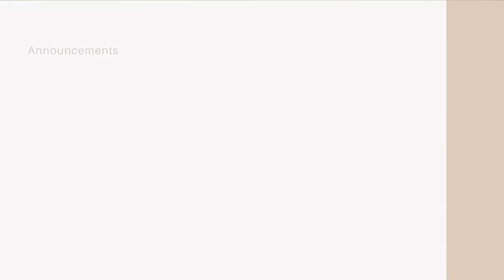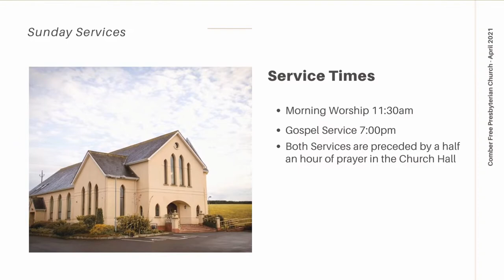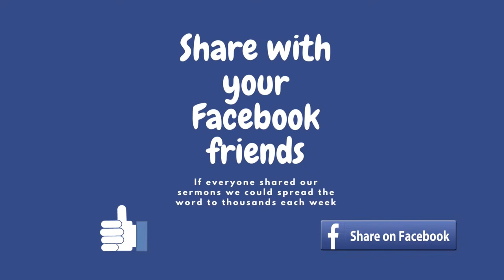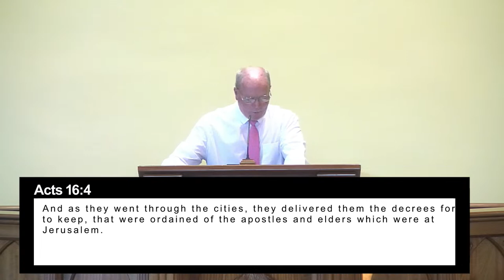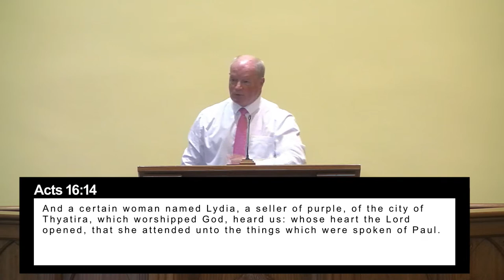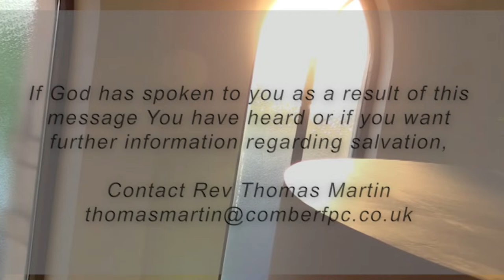The Conversion of Lydia - Rev Thomas Martin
Acts 16:1-15